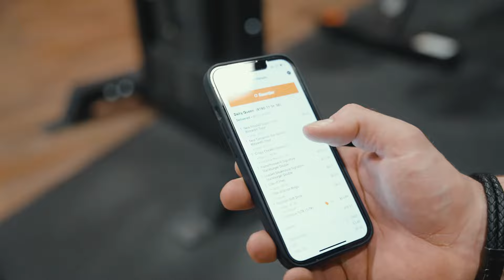Clarence Romero || Chest + Shoulder workout with Travyjsmith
On this video, Clarence Romero one of our phenomenal athlete takes on his coach Travy Smith on an intense chest and shoulder workout.

If you didn't know Clarence Romero is Mr. Saskatchewan Classic Physique Natural Champ 2022.  He has an intense work ethic and is driven to be the best.  Clarence's hard work paired up with Travis Smith's knowledge in the pushes him to the next level each workout they do.

Watch the video to see what hellish workout Travis put Clarence into and see how they both do!